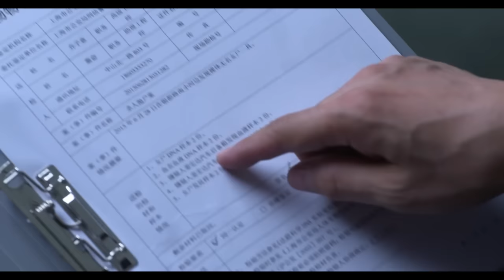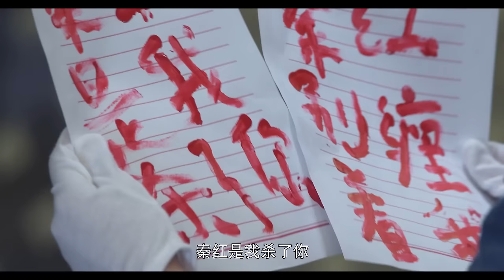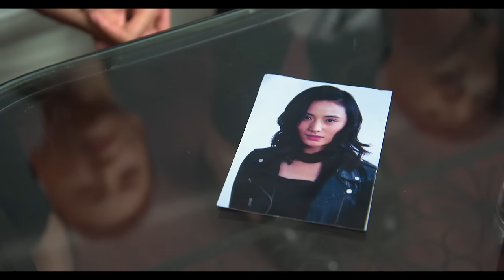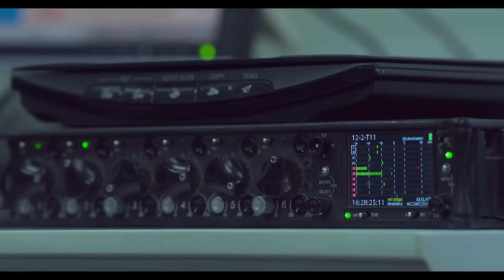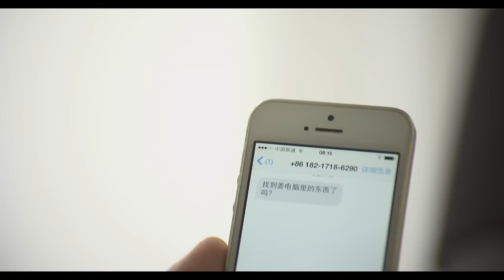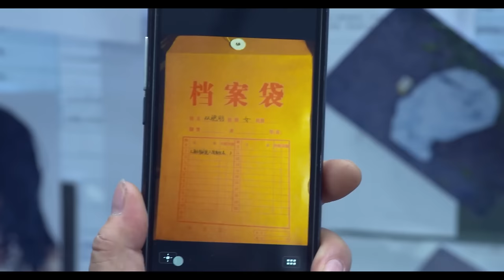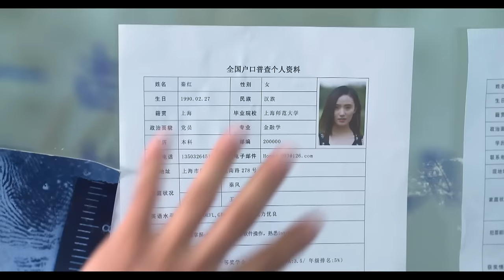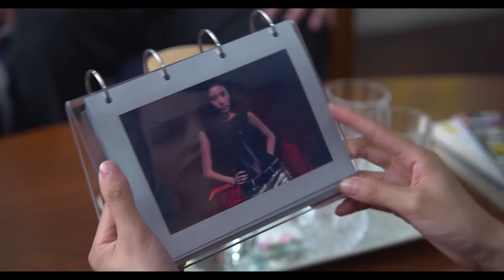【精彩电视剧】法外追凶 19丨天才法医胡歌隐藏黑暗秘密，在神秘复仇者霍建华的设计下，卷入一起尘封多年的悬案 (悬疑/犯罪/刑侦）